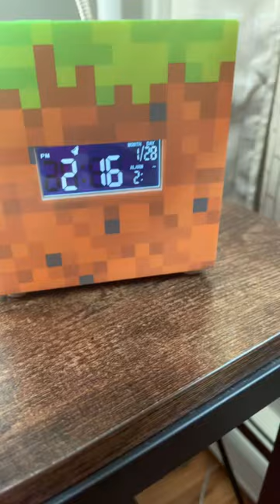My Minecraft Grass Block Alarm Clock playing Minecraft Music